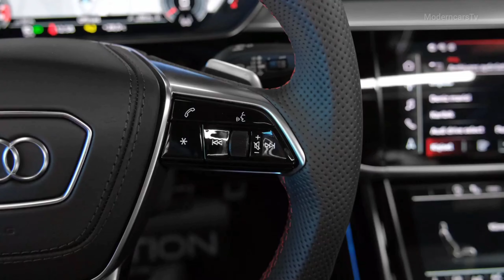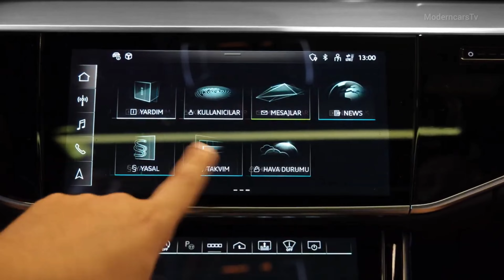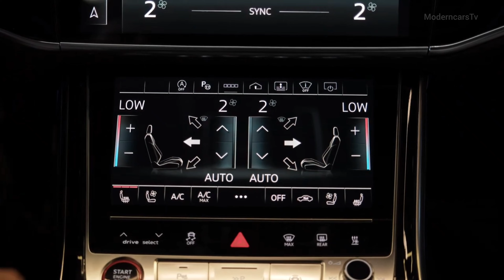new audi s8 2023 | Large Luxury sedan | new audi s8 review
Highs High-output V-8 powertrain, feature-rich interior, handles like a smaller sports sedan.
    Lows Guzzles gas, design could use more flourish, high cost of entry.
    Verdict The S8 takes what we love about the A8 luxury sedan and pumps it up with performance-enhancing goodies.

Ritzy-looking Valcona leather upholstery is now standard on the S8 for 2023. This treatment features a unique stitching pattern in the shape of rhombuses and covers both the seats and the door panels. Elsewhere, the optional Executive package gains a new remote-parking feature. Otherwise, the S8 carries over into 2023 unchanged.
S8 $118,595

The S8's sole engine choice is a potent one: a twin-turbocharged 4.0-liter V-8 engine making 563 horsepower and 590 lb-ft of torque. All-wheel drive is standard, and the transmission is an eight-speed automatic. Audi claims a top speed of 155 mph, and there are fuel-saving systems, too, including cylinder deactivation and a mild-hybrid setup with a small electric motor and battery. At our test track, the S8 blasted to 60 mph in just 3.2 seconds. An active suspension system can control each wheel individually to improve ride quality, and it is tuned differently than that of the standard A8, delivering improved cornering prowess thanks to reduced body roll. Audi also includes equipment such as a torque-vectoring rear differential and rear-wheel steering to increase agility; powerful carbon-ceramic brakes are optional.

Even though the S8 is technically a hybrid, buyers shouldn't expect Toyota Prius-level fuel efficiency. The EPA estimates that the best we can expect is 22 mpg on the highway, with the city rating dropping to just 13 mpg. Ouch. We haven't had the chance to test the S8 on our 75-mph highway fuel economy route, but when we do, we'll update this story with results. For more information about the S8's fuel economy, visit the EPA's website.

Fine materials line nearly every square inch of the S8's cabin, including leather upholstery, a faux-suede headliner, and a stitched leather dash cover. The front seats offer standard heating, cooling, and massage, while the rear cabin offers tons of space for passengers to stretch out. To pamper those in the back seat even more, consider the Rear Seat Comfort package, which adds power-adjustable outboard seats with heat, ventilation, and massage, plusher headrests, heated armrests, and a remote control for the car's infotainment system.

Overview
Few cars blend luxury and performance quite like the 2023 Audi S8, which pumps up its pace with a 563-hp twin-turbo V-8. Based on the spacious and comfortable A8 sedan, the S8 offers all the trappings of a large luxury car including available massaging seats, high-tech infotainment, and a quiet cabin lined with upscale materials. Its suspension has been tuned to provide better handling than the A8, and the S8 corners with the tenacity of a much smaller sports sedan. That sort of athleticism is a rarity in the large luxury car class where the S8’s only real rival in that regard is the similarly zesty Maserati Quattroporte.

audi s8 2023
audi s8 2023 facelift
audi s8 2023 black
audi s8 2023 price
audi s8 2023 pov
audi s8 2023 top speed
audi s8 2023 sound
audi a8 2023 interior
audi a8 2023 review
2023 audi s8
2023 audi s8 plus
2023 audi s81
2023 audi s8 horsepower
2023 audi s8 hp
2023 audi s8 engine
2023 audi s8 specs
2023 audi s8 0-60
2023 audi s8 release date
2023 audi s8 interior
2023 audi s8 images

audi a8 2023 carwow
audi a8 2023 india
audi a8 2023 white